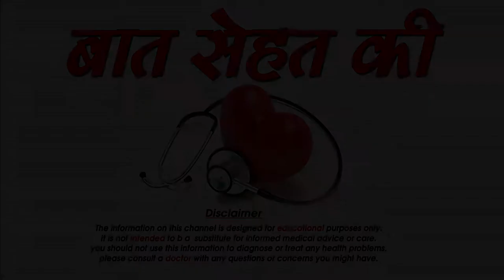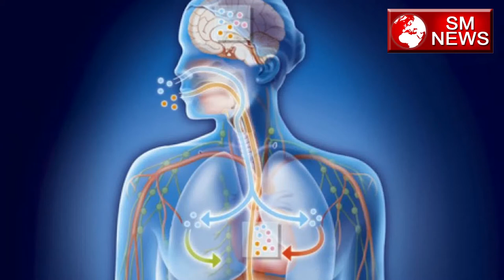इन आदतों के कारण हो सकता है आपको कैंसर- some habits that causes cancer